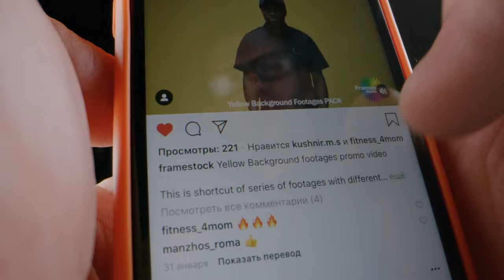Viewing Photos | HD Stock Footages | Free Download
Viewing photose pictures on Smart Phone
Download free HD videos for your YouTube videos.
Stock Footages